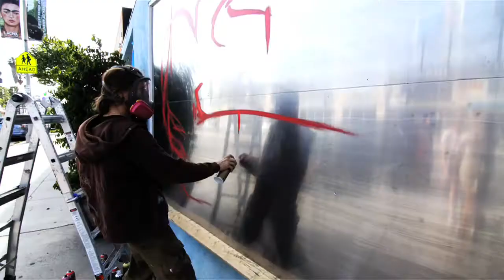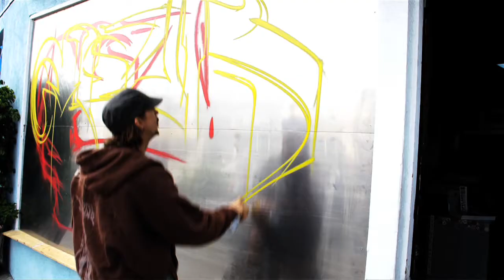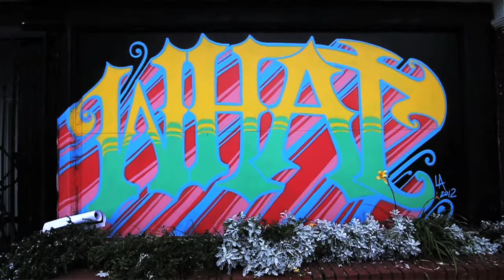Mear One, Inkie, and Eine - Los Angeles 2012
Stop motion art video with Mear One, Inkie, and Eine doing their thing in West Hollywood Los Angeles.

In collaboration with Art Battle LA & CL Projects

Produced by Roger L. Griffith
Music by Pink Floyd - Set the controls for the heart of the sun

Special thanks to Vestalia Chilton & Candice Lee